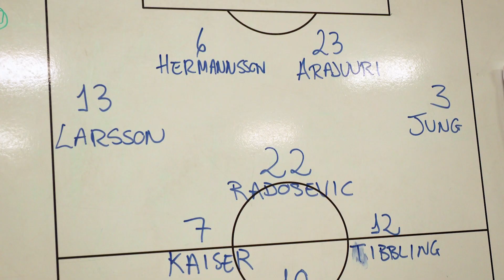Kampdag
Tager du med til Brøndby i aften, så find billet og information her: